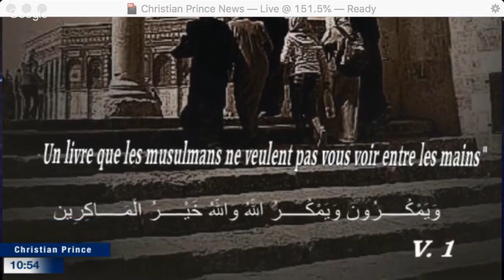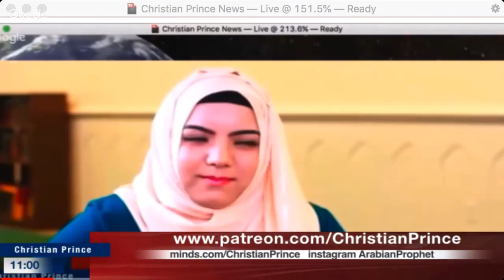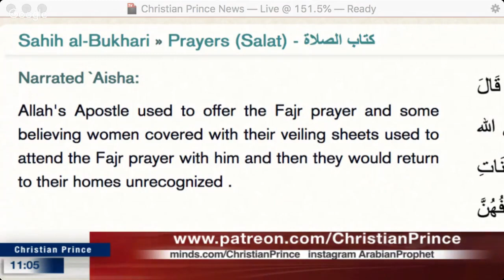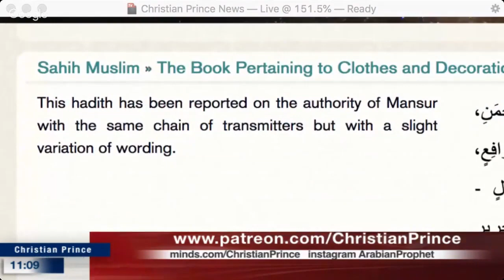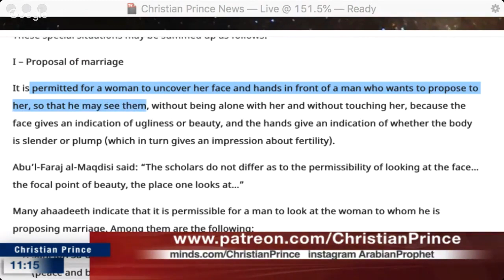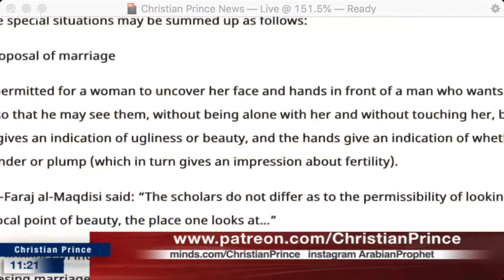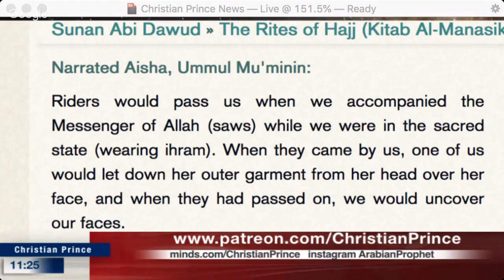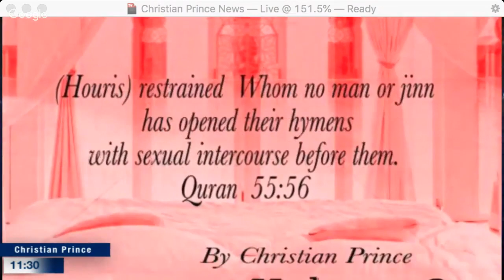Dr Shabir Ally Makeup and the Hijab the false Islamic teaching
Live broadcast on :  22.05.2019 (Asian Time)